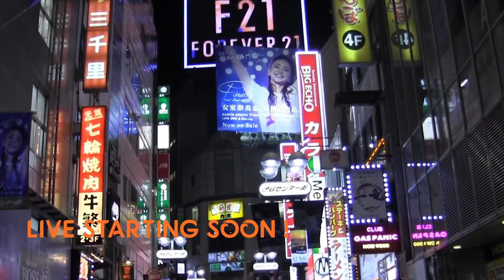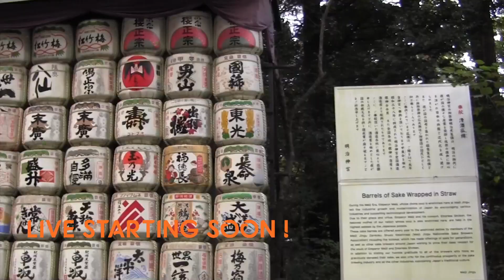VOD 29.09.2022 | HORIZON FORBIDDEN WEST | EP. 01